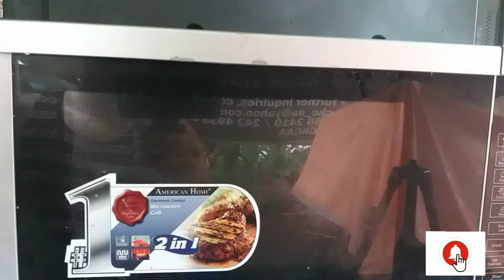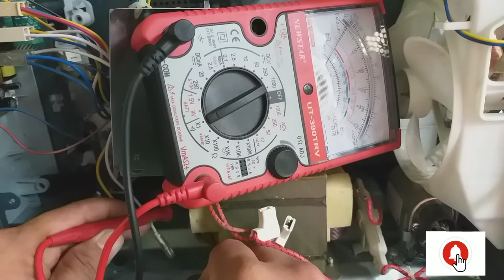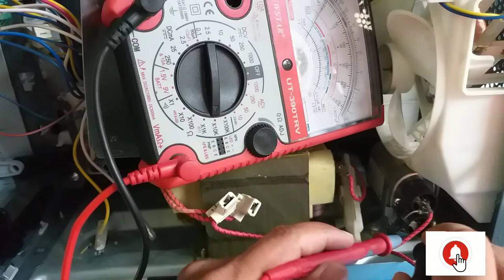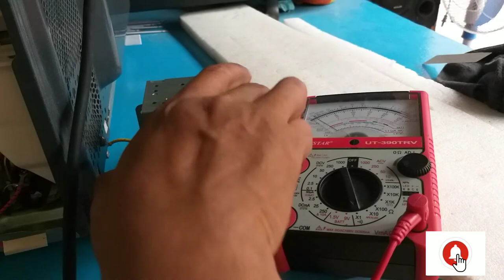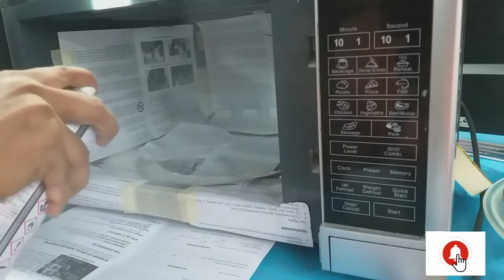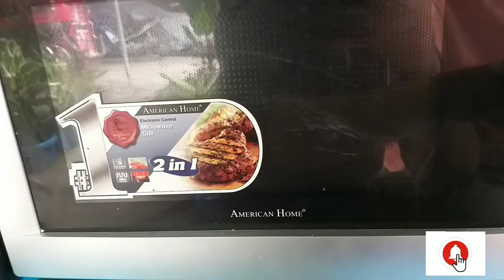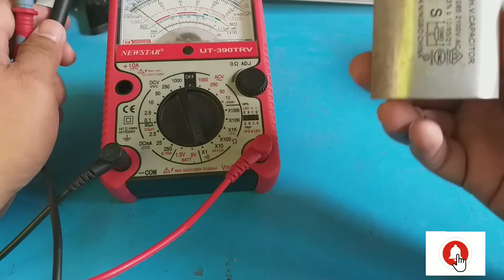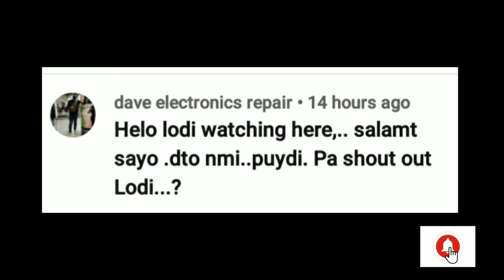How to repair Microwave with sparkling magnetron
How to repair microwave with sparkling
magnetron